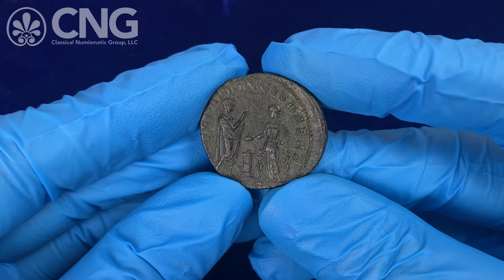Triton XXV, Lot 895